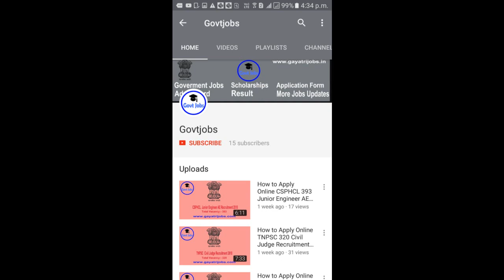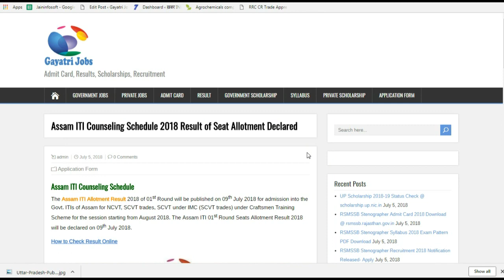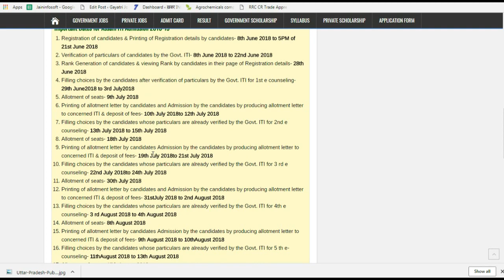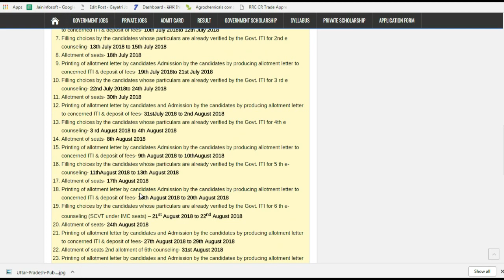Assam ITI Counseling Schedule 2018 Result of Seat Allotment Declared